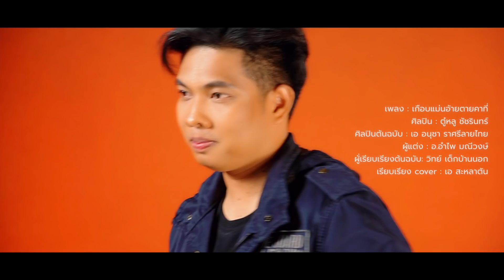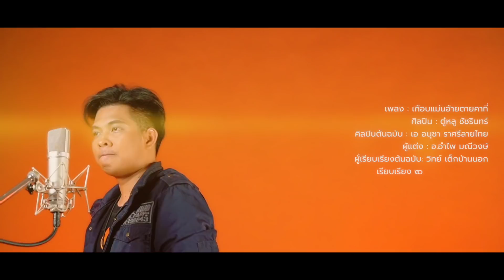เกือบแม่นอ้าย ตายคาที่ - ตู๋หลู ชัชรินทร์【COVER VERSION】Original : เอ อนุชา ราศรี A Anucha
เพลง : เกือบแม่นอ้ายตายคาที่
ศิลปิน : ตู๋หลู ชัชรินทร์
ศิลปินต้นฉบับ : เอ อนุชา ราศรีลายไทย
ผู้แต่ง : อ.อำไพ มณีวงษ์
ผู้่เรียบเรียงต้นฉบับ: วิทย์ เด็กบ้านนอก
เรียบเรียง cover : เอ สะหลาตัน

ติดตามเป็นกำลังใจให้เราได้ที่ ▼